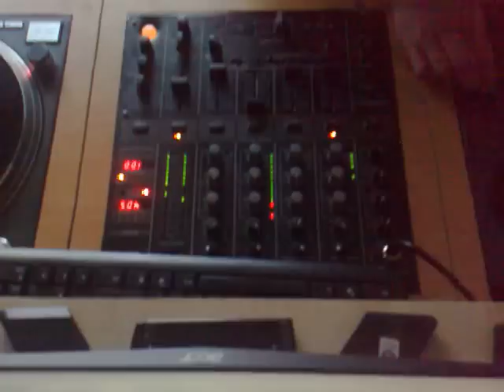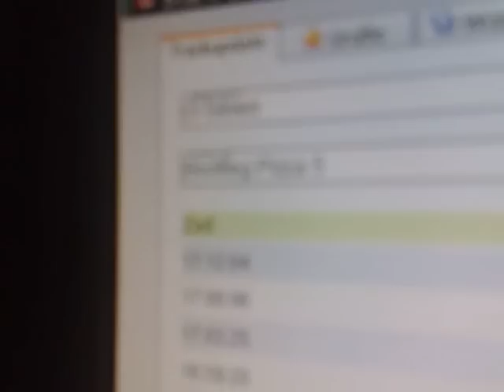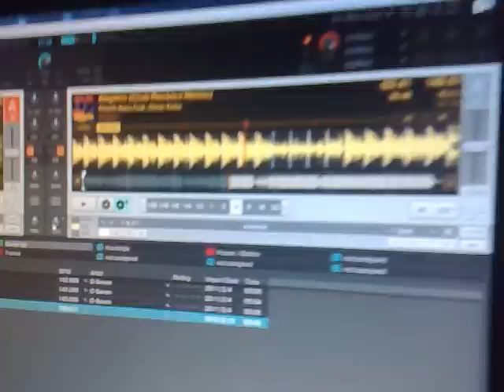Ian Ex & DJ Pope Live in the Mix (TECHNO4EVER.FM)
Ian Ex Live in the Mix ! Mir war Gast (DJ Pope) ;) ! TECHNO4EVER.FM - Trust Your DJ !